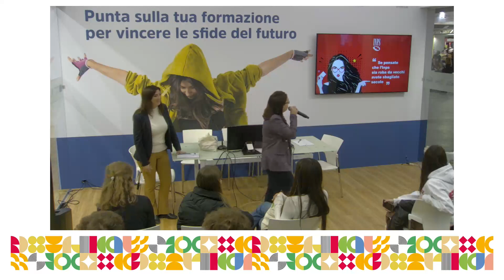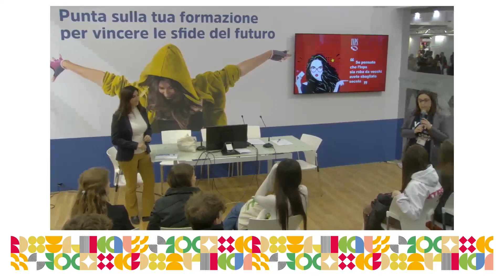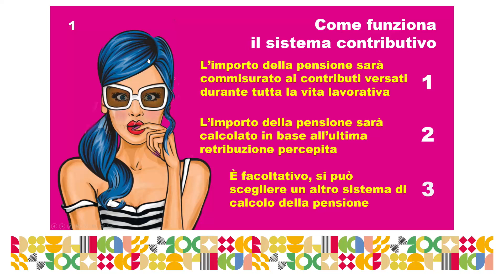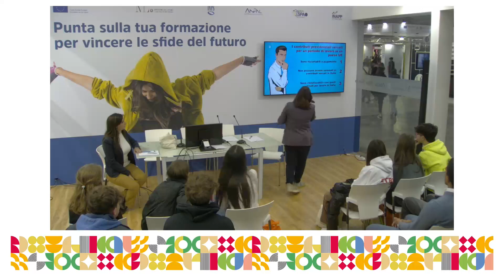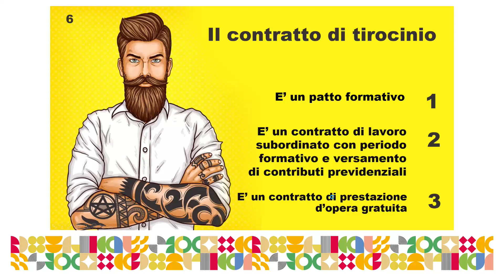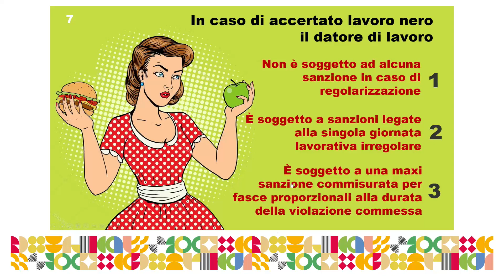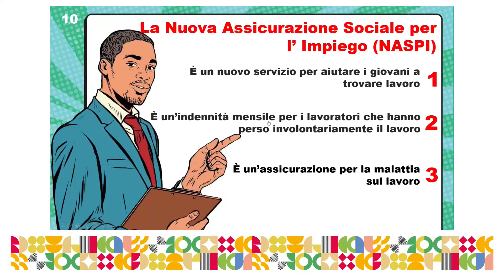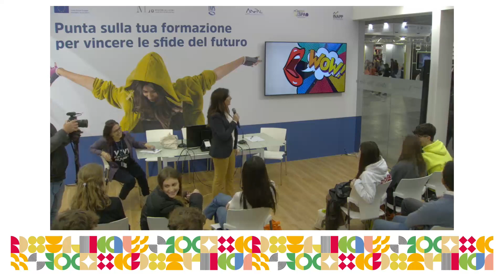Quanto sei previdente? Sfida i tuoi amici con INPS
Il gioco educativo a squadre per parlare di tirocinio, contratti di lavoro a chiamata, apprendistato, sistema contributivo e tutele sociali. Una formazione previdenziale per i giovani cittadini che si affacciano al mondo del lavoro per pensare al futuro in modo consapevole. Ti aspettiamo per dare risposta a tutte le tue curiosità.

Evento a cura di:
INPS - Istituto Nazionale Previdenza Sociale